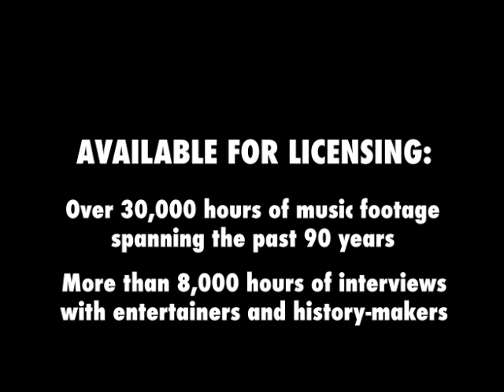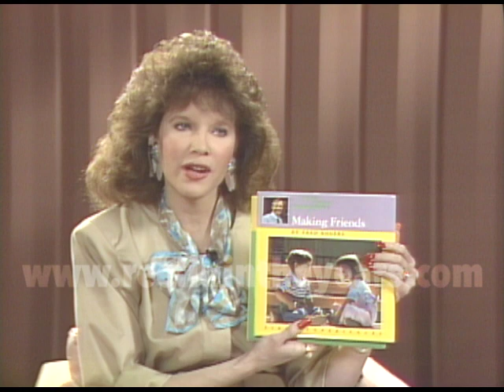Mr. Rogers- Interview- 6/5/87 - [Reelin' In The Years Archive]